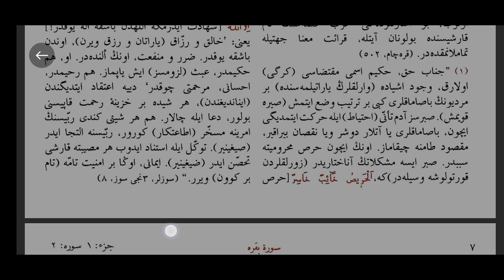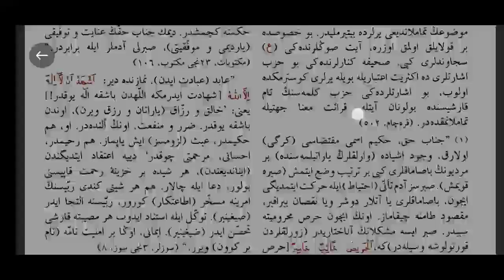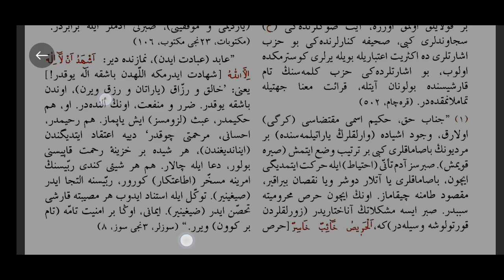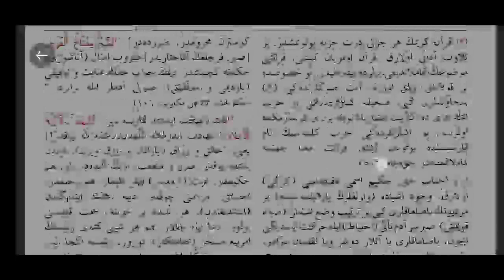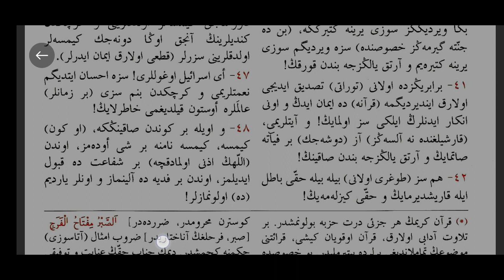14 - hırs, mahrumiyete sebebtir - bakara 38-48 s6 osmanlıca matbu Kur'ân Meâli